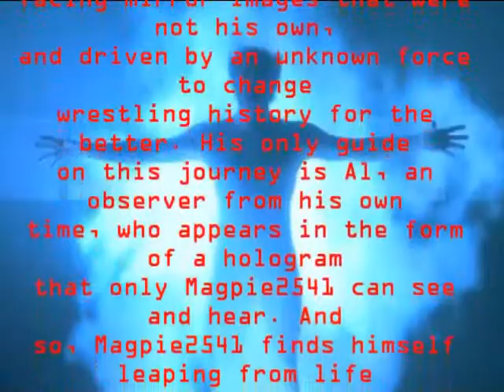Quantum Booking Last Nitro & ReBoot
Last Nito
At the end of Nitro Shane comes out says  that he has be writing his name on a few dotted lines lately one was for WCW the other was  with UPN  which has given me control of Smack down or should I say Thursday Nitro by the way see you at Wrestle Mania Sunday Dad
First Wcw Back second Thursday after Wrestle Mania 17
Eric Bischoff comes out with Shane McMahon to Jeff Jarrett comes out says he wants Booker T tonight Bischoff Agrees says that would be a good way to bring back WCW
WCW Cruiserweight Tag Title
Filthy Animals (Billy Kidman & Rey Mysterio) vs. Shannon More & Evan Karagias
DDP Comes out says he is here says it's great to be back but before he can say much more Raven & Steven Richards come from the crowd and attack DDP Raven grabs a mic says now that WCW is back We are back in WCW
Cruiserweight Title
Shane Helms vs. Lash LeRoux
US Title Number 1 Contender
Shane Douglas vs. Dustin Rhodes
WCW World Tag title
Chuck Palumbo & Sean O'Haire vs. The Mamalukes (Big Vito & Johnny "the Bull" Stamboli)
WCW World Title
Booker T vs. Jeff Jarrett
At the end of the match the lights go out the when the light come back up Vampiro appears over a fallen Booker T